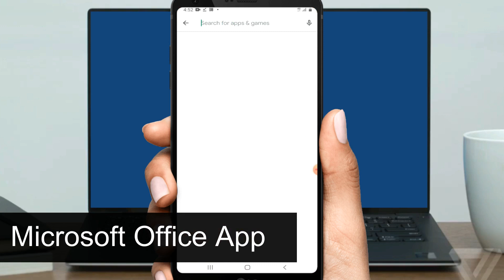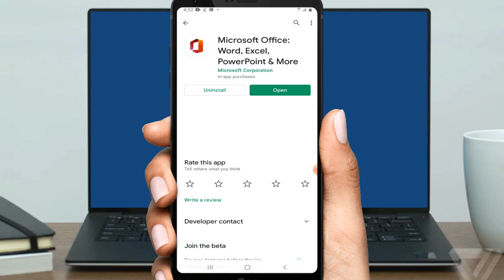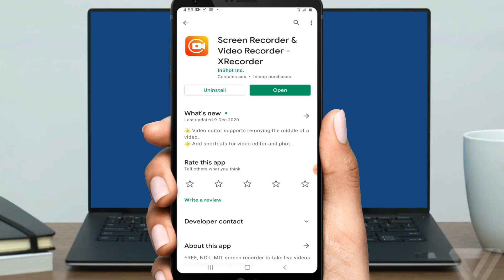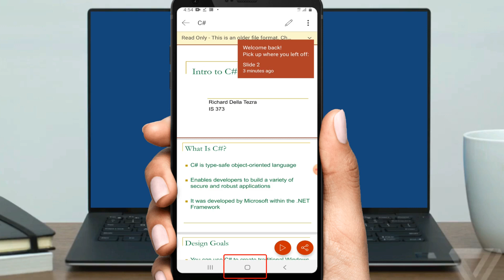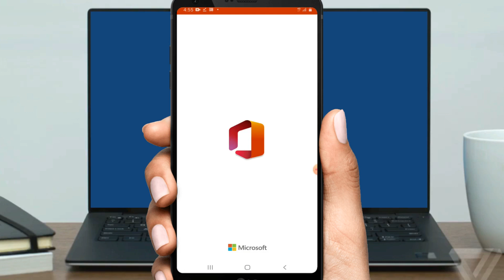Record video lecture using pdf & powerpoint on mobile | powerpoint presentation as video with audio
how to record video lecture using pdf or powerpoint presentation in mobile with audio voice is very easy, yes you can record powerpoint presentation as video with audio voice recordig in mobile and can send. So watch this video and easily make or record video lectures using pdf and powerpoint ppt presentation

*Explanation:
You will lean how to make lesson videos using pdf and powerpoint with screen recordings or screencasting with your own voice / audio. So if you are looking for how to record powerpoint presentation as video with Voice and music then you must watch this video to make lecture using pdf or powerpoint ppt in mobile phone.

Hindi / Urdu Traslantion:
is me aap seekho ge ke mobile se lecture video kaise banaye
मोबाइल पर वीडियो लेक्चर कैसे रिकॉर्ड करें
मोबाइल का उपयोग करना कैसे सिखाएं
कैसे पीडीएफ का उपयोग कर वीडियो व्याख्यान रिकॉर्ड करने के लिए

*Timestamp links;

how to record video lecture using pdf or powerpoint presentation

[ 00:00 ] video lecture using pdf or powerpoint
[ 00:47 ] how to open pdf in mobile
[ 01:14 ] how to find documents in mobile
[ 01:53 ] how to record mobile screen with voice

*Satisfaction:
if you are looking for any of following query, this video is enough for you

1. how to do powepoint screen recording with audio?
2. how to record powerpoint presentation as video with sound?
3. how to record powerpoint presentation as video 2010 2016 ?
4. How to make lesson videos with screen recordings on mobile?